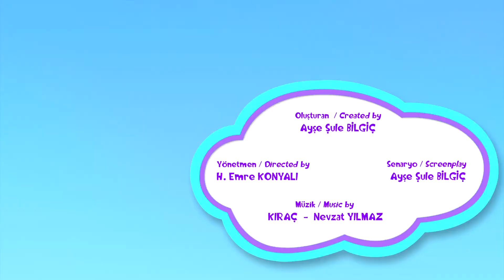Pepee - Score The Basket - Episode 10 - Education Cartoons & Nursery Rhymes - Pepe | Düşyeri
Pepee is a child who lives with his big family in a village, ready for new adventures. He experiences and learns something new every day with the help of his cute little sister, friends and family. And at the end of the day there is always an entertaining song about what he learns.